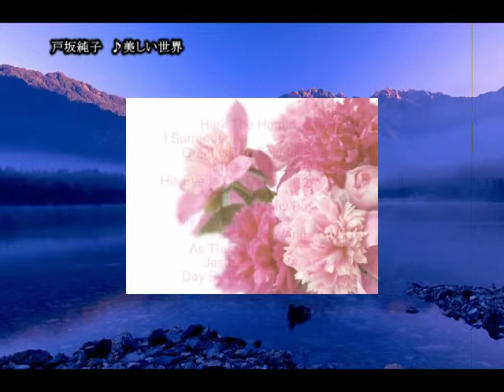美しい世界/戸坂純子 バイノーラル録音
2012年10月22日　せんがわ劇場にて戸坂純子さんのJazz Gospel Concertより
オリジナル曲「美しい世界」をお送りします。
※ 当録音は戸坂純子様の許可を得て録音し、公開しています。

amazon 戸坂純子ニューアルバム「YOUR SONGS」